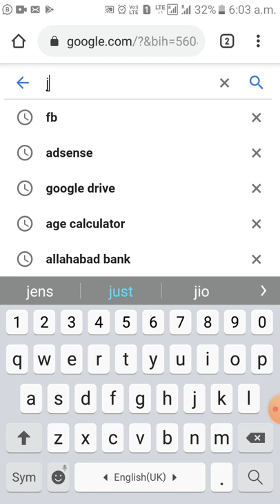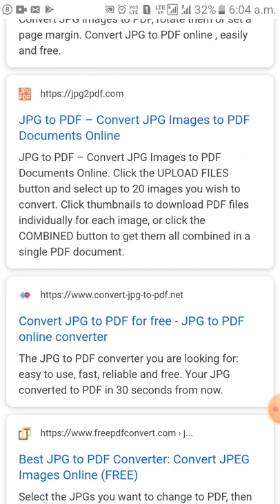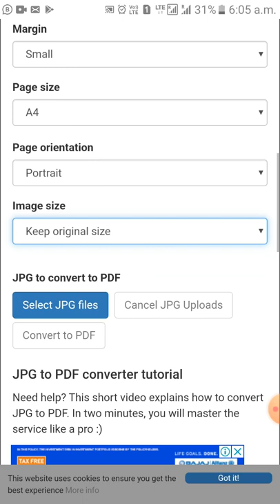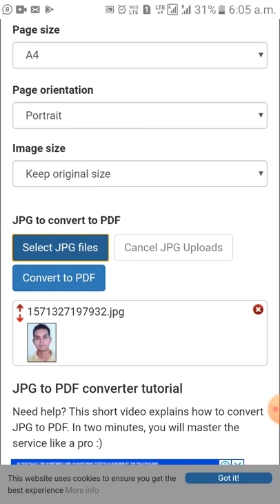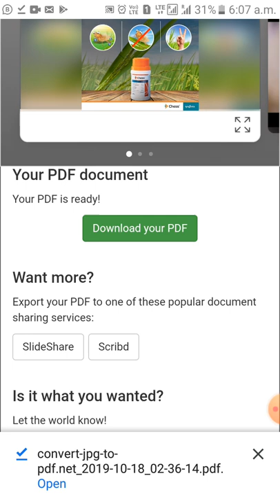মোবাইল থেকে যেকোন jpg ডকুমেন্ট কে pdf এ করুন মাত্র 1 মিনিটে || convert jpg to pdf from mobile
how-to-convert-jpg-to-pdf-by-any-phone-online

Realme 5 Pro
Canon EOS 200D
My Trypod
My gaming Laptop

1. How do you convert a JPG to PDF
3. How do I convert multiple images to PDF
5. How do you change a JPEG to a PDF file